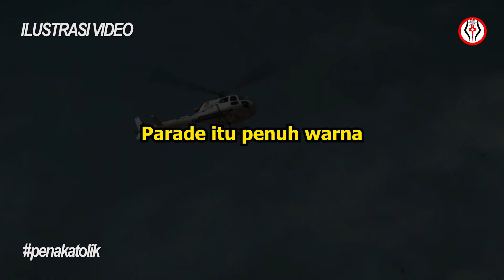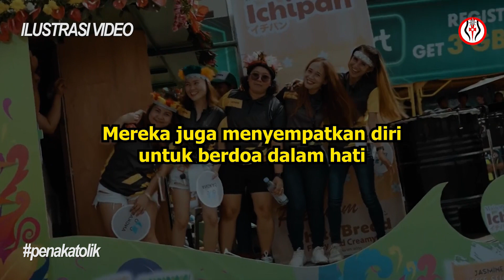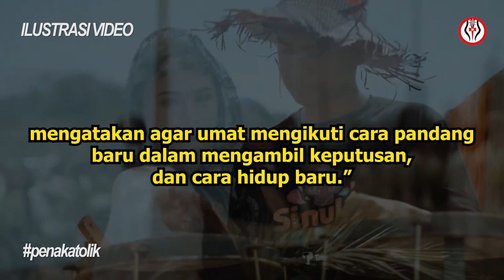Keajaiban Santo Nino Yang Menginspirasi Umat Katolik Filipina